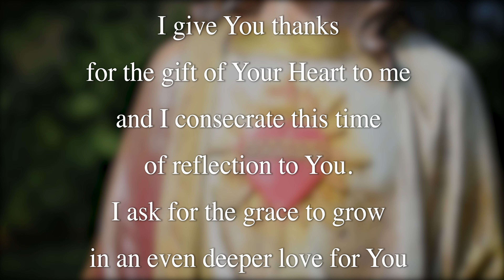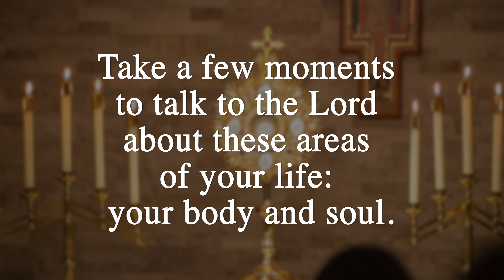E4 - part 1| First Friday Reflections: Place Yourself in My Heart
“...you must hand over to Me everything with absolutely no exception. Those who make an exception trust Me little.”

Text of the reflection is taken from “Personal Consecration to the Sacred Heart” by Fr. Alcañiz.

Pro Ecclesia Sancta - Female Branch
USA Minnesota

Personal Consecration Prayer to the Sacred Heart

Queen of Heaven, my sweet Mother Mary, although I am weak and unworthy, I am moved by the loving invitation of the Sacred Heart of Jesus.

I wish to dedicate myself entirely to Him. I wish to offer everything to Him through your Immaculate Heart, and with childlike trust, I, in your care, await your help in accomplishing all my intentions.

Sacred Heart of Jesus, King of goodness and love, freely and with all my heart I accept this sweet pact: that You take care of me, and I take care of You.

I wish that all I have be Yours, and I put it in Your hands: my soul, my eternal salvation, my liberty, my spiritual progress, my life, my health, my family, my possessions, my work, and whatever good deeds I can accomplish, so that You may arrange these things according to Your will.

I will try to do my best in these matters, and shall remain content with whatever Your loving Heart decides for me. In exchange, I ask that the time I have left may not be wasted. I wish to do something important to help You reign in the world. I offer my daily prayers, work, sufferings and self-denial, so that everything I do, in every moment of my life, may be used to build Your Divine Reign in our souls, in the Church and in the world.

I pray that my last words and last ounce of strength, being words of love, may be a generous offering to Your Blessed Sacred Heart. Amen, Amen.